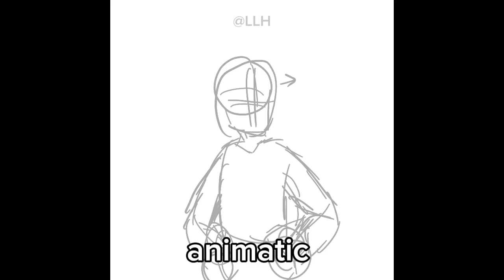my animation process :3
each stage took about a day
uhhh hi portal 2 fandom